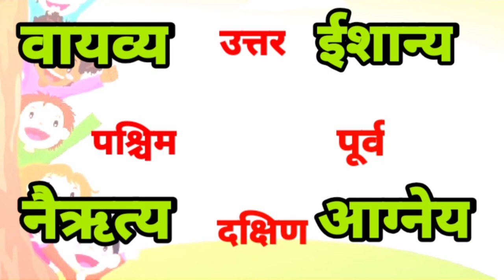Learning Directions in marathi दिशा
Learning Directions In Marathi
Learn Directions for kids
दिशा उपदिशा

Kids learn cordinal directions
Main directions
NORTH
SOUTH
EAST
WEST
Sub Directions
NORTH-EAST
NORTH-WEST
SOUTH-EAST
SOUTH-WEST.
remember and understand directions east west north in Marathi
south in a easy fun way.
how to learn directions easily
all directions easily explained in map
How to learn directions in Marathi?
how to learn East West North South easily in hindi how to read map
how to understand directions in map

दिशा
पुर्व पश्चिम दक्षिण उत्तर
आग्नेय नैर्यूत्य ईशान्य वायव्य
दिशा मुलांसाठी